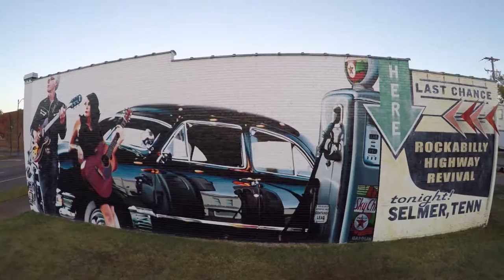Rockabilly Park in Historic Downtown Selmer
Rockabilly park is a great place to experience live music of all genres. Summer concert series are always a treat! Mural art by Brian Tull and the stage painting was done by Mike Bass.